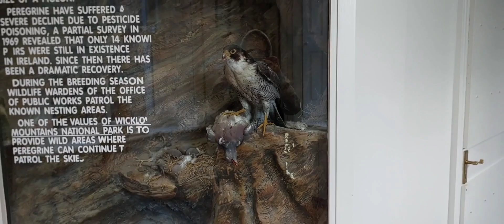Путешествие по Ирландии (2 часть ) Glendalough 19.02.23.